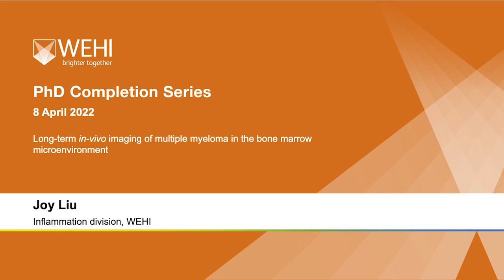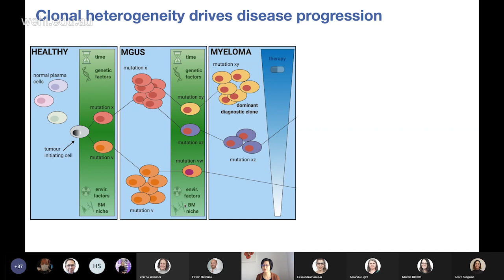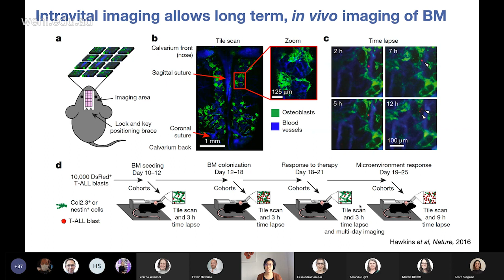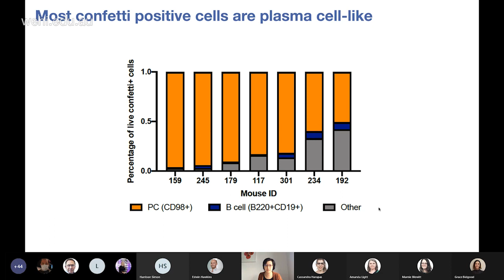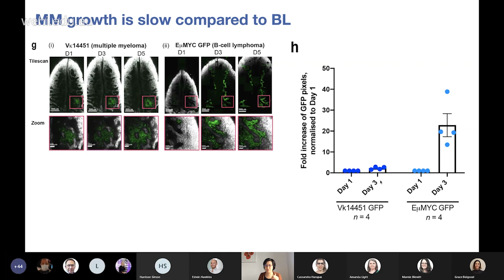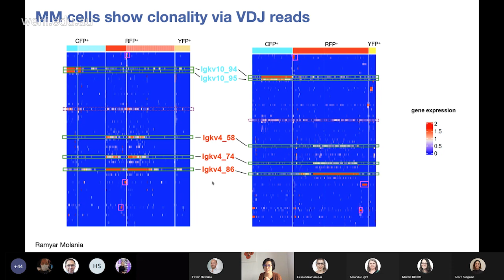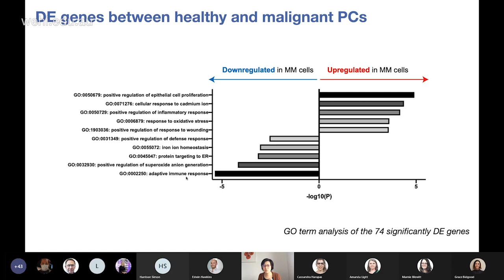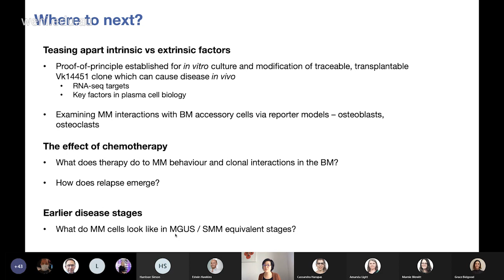Liu J (2022): Long-term in vivo imaging of multiple myeloma in the bone marrow microenvironment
PhD Completion Series
8 April 2022
Joy Liu
Inflammation Division